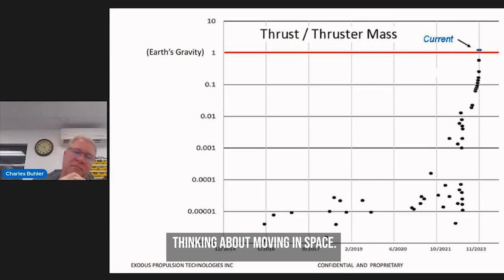Did They REALLY Crack Gravity's Code? New Impossible Engine Explained!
Can we REALLY travel to space WITHOUT rocket fuel?

🚀 Start your Quantum Journey today with my book: "Demystifying Qubits: A Beginner’s Guide to Quantum Computing" 🚀

A former NASA engineer claims his team built an engine that defies gravity with ELECTRICITY!  Is it for real or just another "impossible engine" hoax?  Join us as we unravel the secrets of this revolutionary propulsion system.

Chapters:
00:00 Introduction
00:26 The "Impossible Engine" Legacy
00:57 The Engineer Behind the Mystery
01:23 Hold Your Horses, Skeptics Ahead!
01:42 Looking Up with Hope (and Curiosity!)

Don't forget to like, subscribe, and hit the bell icon to stay updated on the future of space travel  Get ready for BLAST OFF (maybe) in this exciting space tech update!